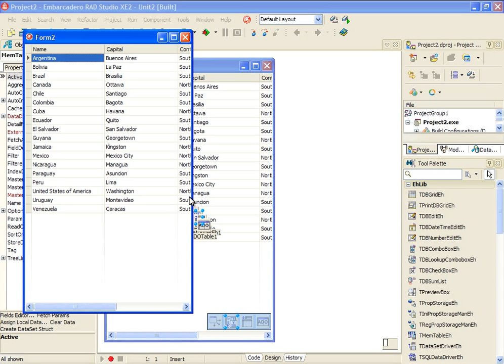DBGridEh Design Panel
Новые возможности в EhLib Design Panel